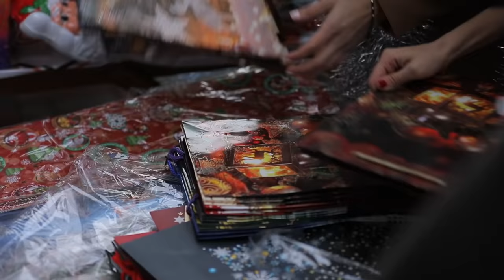GLAMURNIY QIZLARNI KIM YIG'LATDI?